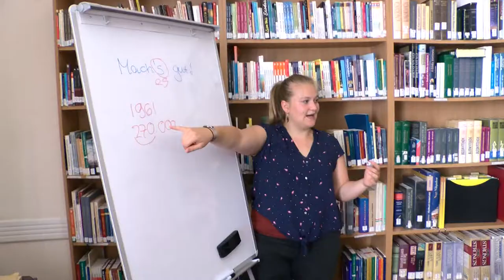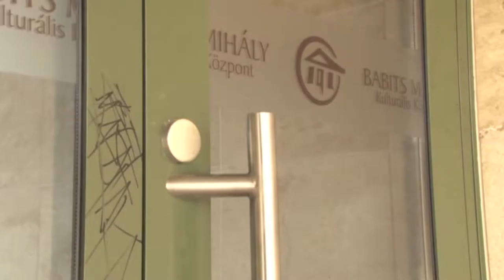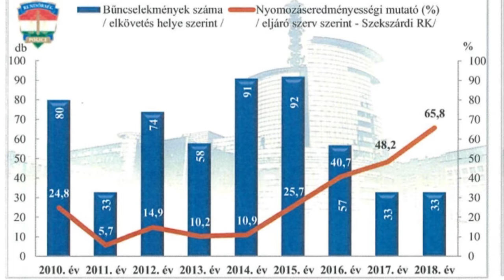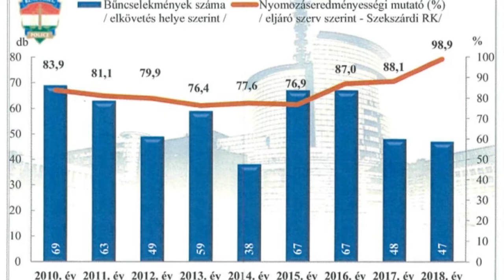Közéleti magazin 20190805